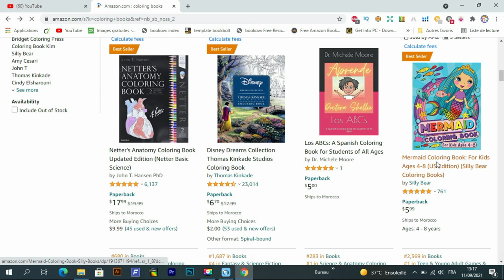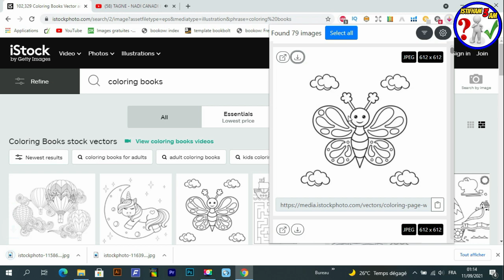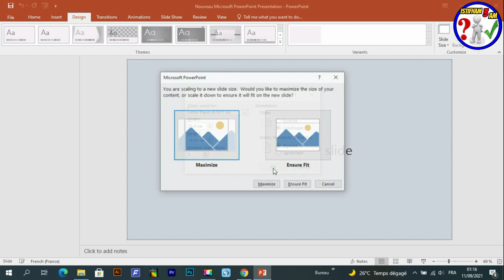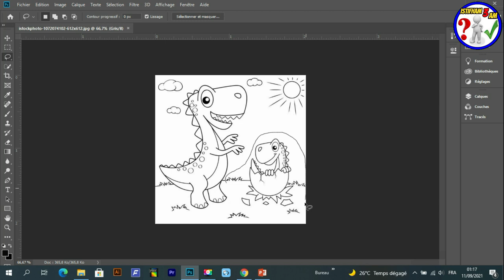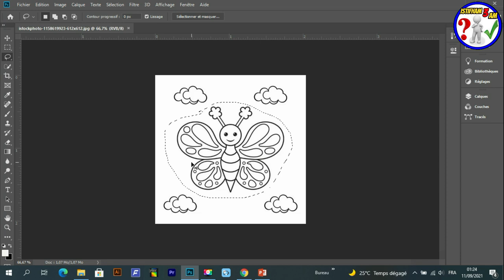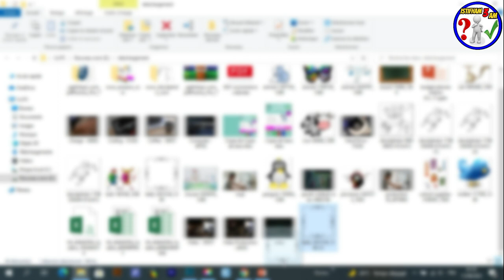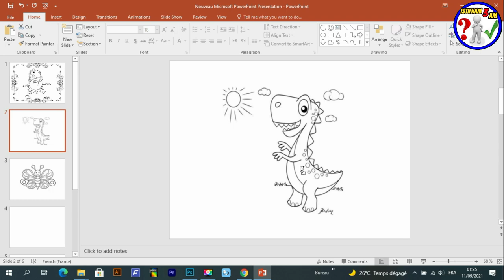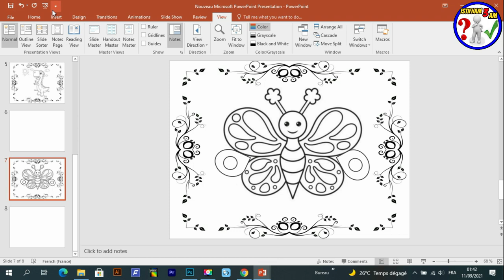طريقة إنشاء ورفع كتب التلوين بمصادر مجانية مع شرح كيفية تجنب حقوق الملكية Coloring book amazon kdp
في هذا  الدرس  إن شاء الله سوف نقوم بانشاء كتاب تلوين احترافي بادوات بسيطة - وتحقيق مبالغ خيالية KDP- Activity Book
رابط الموقع الخاص بالصور   :
رابط المحتوى المجاني :
Creative Fabrica Subscription (1 $) 😍😍:
- للاشتراك في موقع Bookbolt والحصول على خصم %20
كود الخصم: Shop2020
رابط التسجيل في Helium10 :
خصم 10٪ على كل شهر من الهليوم 10:
خصم 50٪ على الشهر الأول من الهليوم 10:
رابط الإمتداد (extenssion):
رابط التخفيض لبرنامج Vexels:
▪ رابط التسجيل في بنك بايير :
 شرح مفصل
kdp-arabic
بيع الكتب على امازون
الربح-من-امازون
بحث-عن-نتشات-مربحة